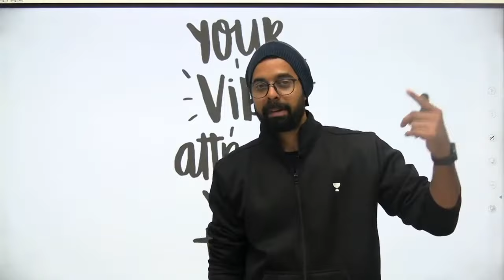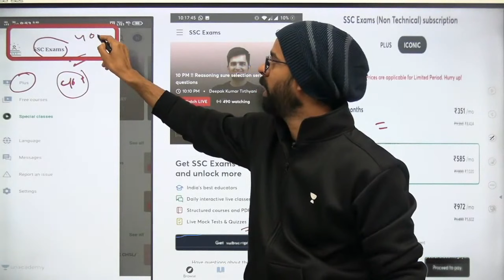Motivation Video | Your Vibe Attracts Your Tribe | Bhunesh Sir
Unacademy Learner App Benefits:
1. Learn from your favorite Educator
2. Dedicated DOUBT sessions
3. One Subscription, Unlimited Access
4. Real-time interaction with Educators
5. You can ask doubts in a live class
6. Limited students
7. Download the videos & watch them offline

✿ Morning Shows:
05:00 AM - Current Affairs Quiz Show by Bhunesh Sir
07:00 AM - General Science by Shipra Ma'am
07:30 AM - GK by Bhunesh sir
08:00 AM - Current Affairs Show by Bhunesh Sir
08:40 AM - Vocabulary Show by Harsh Sir

✿ RRB Group D Mahasangram batch:
09:00 AM -  GK/CA by Shipra ma’am
09:30 AM - Science by Neeraj Sir
10:15 AM - Reasoning by Deepak Sir
11:00 AM - Maths by Sahil Sir
12:00 PM - General Awareness by Rohit  Sir

12:30 PM - Maths by Sahil Sir (group D/CBT2)
02:00 PM - GK By Rohit Kumar
03:00 PM - Science by Shipra Ma'am (recorded session)
04:00 PM - Reasoning by Deepak Sir

✿ SSC CGL Foundation Batch 2021:
06:00 PM - English by Sanjeev Rathore
07:00 PM - General science By Amandeep Sir
08:00 PM - Maths by Dhasu Sir
09:00 PM - Reasoning by Ritika Ma'am

✿ For All Exams Foundation Batch:
05:00 PM - English by Sandeep kesarwani
06:30 PM - Reasoning by Hitesh sir
10:00 PM - Reasoning by Akash Sir
11:00 PM - Maths by Naman Sir